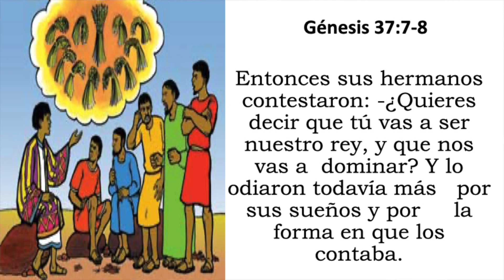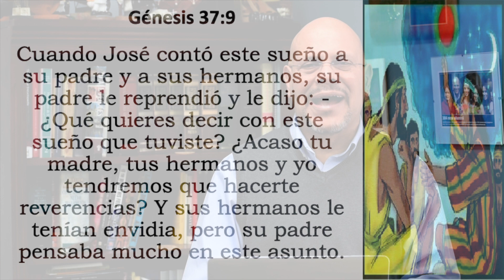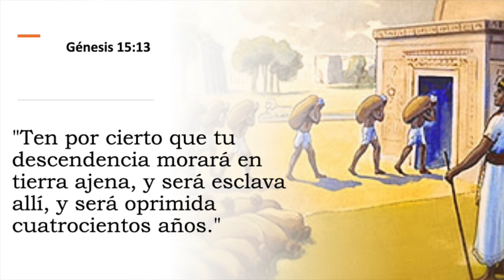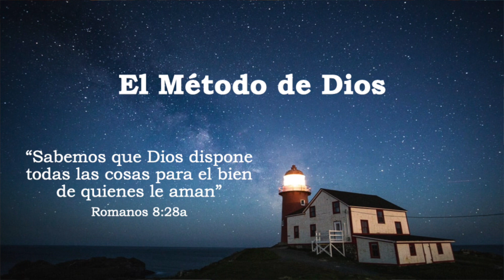El Método de Dios (parte 1) | Ps. Daniel Villa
IGLESIA ALIANZA OASIS
El Método de Dios
Pastor Daniel Villa